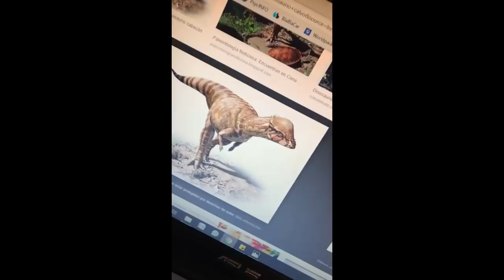AMOR en el FITNESS / Pico de oro.